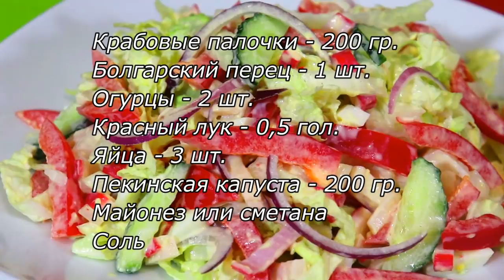ИДЕАЛЬНЫЙ Салат на Праздник! Украшение Праздничного Стола!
ИДЕАЛЬНЫЙ Салат на Праздник! Он получается не только очень вкусный, но и красивый! Обязательно приготовьте, порадуйте близких! Это отличное Украшение Праздничного Стола! 💜
РЕЦЕПТ:
Красный лук – 0,5 гол.
Яйца – 3 шт
Пекинская капуста – 200 гр
Майонез или сметана
Соль
ПРИЯТНОГО АППЕТИТА!!!
The PERFECT salad For MARCH 8! It turns out not only very tasty, but also beautiful!
Be sure to cook, please your loved ones!
RECIPE:
Crab sticks-200 gr
Bell pepper – 1 piece
Cucumbers - 2 PCs
Red onion-0.5 goal.
Eggs – 3 PCs
Peking cabbage-200 gr
Mayonnaise or sour cream
BON APPETIT!!!

➡️ Карта Сбербанка
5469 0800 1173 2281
➡️ WebMoney
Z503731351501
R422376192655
➡️ Яндекс деньги
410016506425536